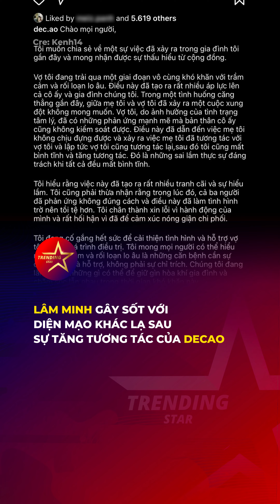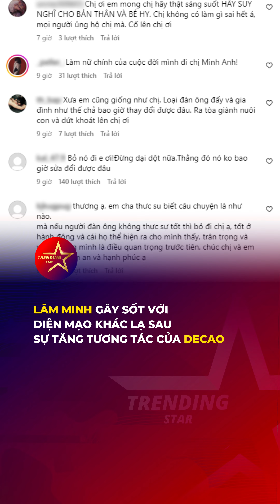LÂM MINH GÂY SỐT VỚI DIỆN MẠO KHÁC LẠ SAU VỤ "TĂNG TƯƠNG TÁC" CỦA DECAO I JOB3STV I TIN TUC 24H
Cảm ơn quý vị và các bạn đã quan tâm theo dõi bản tin hàng ngày của JOB3STV. JOB3STV sẽ liên tục cập nhật thông tin đến quý vị và các bạn những thông tin mới nhất về đời sống an ninh trật tự - xã hội trong các bản tin trong ngày.

👍JOB3STV - KÊNH THÔNG TIN 24H